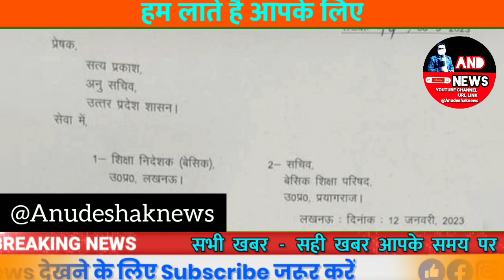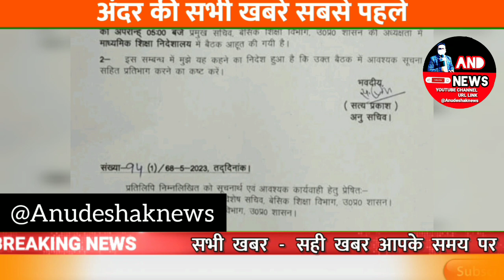शिक्षामित्र स्थानांतरण समायोजन के लिए बैठक हुईं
बदायूँ में अनुदेशकों नें विक्रम सिंह के साथ आवाज़ बुलंद की

बदायूँ के अनुदेशकों नें एकता कार्यक्रम में भव्य स्वागत

आज की अनुदेशक शिक्षामित्र आदि संविदाकर्मी  लेटेस्ट अपडेट।

सधन्यवाद!
साधुवाद!

इंक़लाब ज़िन्दाबाद

शिक्षक समाचार
यूपी शिक्षा
समग्र शिक्षा